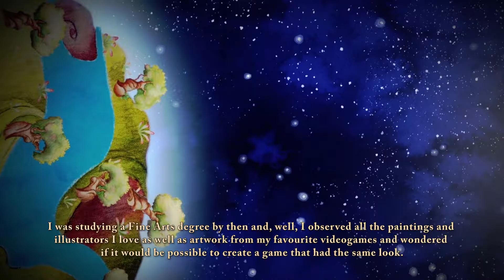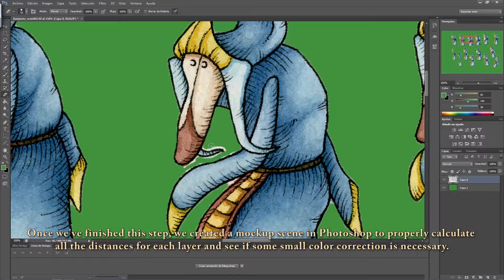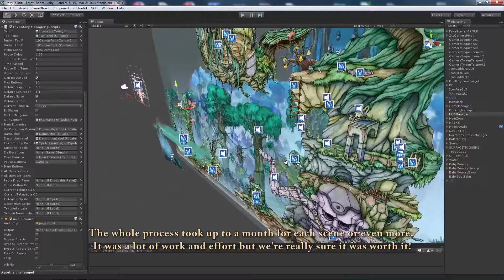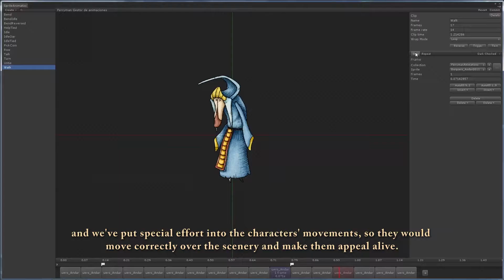Making of Candle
Il making of di Candle, la nuova avventura di Daedalic Entertainment.